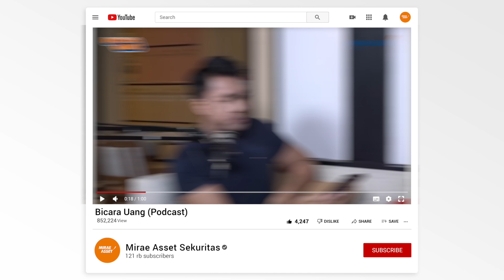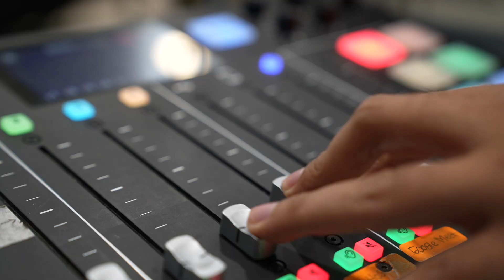Digital Studio Mirae Asset Sekuritas Indonesia Profile